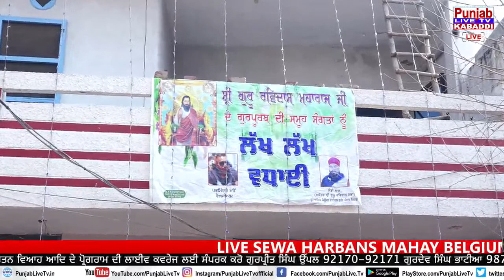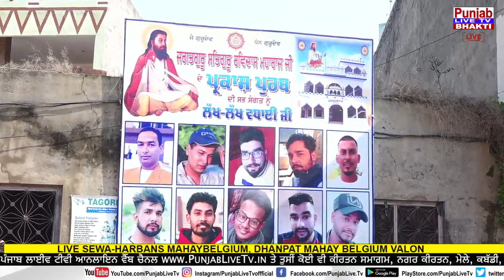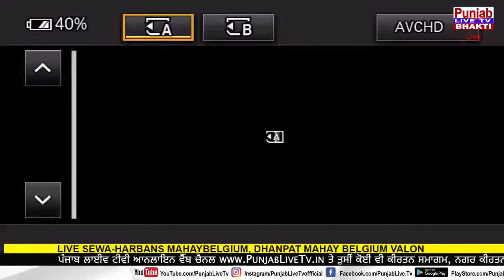🔴(Live) 645 Parkash Purab Guru Ravidas JI maharaj Nagar Kirtan Boparai Kalan Nakodar Jalandhar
ਪੰਜਾਬ ਲਾਈਵ ਟੀਵੀ ਤੇ ਤੁਸੀਂ ਪੰਜਾਬੀ ਸਿੰਗਰ Singga -

Abrar-ul-Haq
Jawad Ahmad
Dilshad Akhtar
Babu Rajab Ali
Sajjad Ali
Shaukat Ali
Shafqat Amanat Ali
Masuma Anwar
Karan Singh Arora
Atif Aslam
B
Badshah (rapper)
Iqbal Bahu
Quratulain Balouch
Javed Bashir
Shiv Kumar Batalvi
Gurmeet Bawa
Ranjit Bawa
Naseem Begum
Shamshad Begum
The Benjamin Sisters
Dilpreet Bhatia
Inayat Hussain Bhatti
Narinder Biba
Kulwinder Billa
Satwinder Bitti
Jaswinder Brar
Raj Brar
Maninder Buttar
C
Humaira Channa
Devika Chawla
Sarbjit Cheema
Ghulam Ahmed Chishti
D
K. Deep
Dharampreet
AP Dhillon
Kulwinder Dhillon
Prem Dhillon
Diljit Dosanjh
G. M. Durrani
F
Fanna-Fi-Allah
G
Harcharan Garewal
Amrinder Gill
Foji Gill
Jassie Gill
Karnail Gill
Romey Gill
Gora Chakk Wala
Gippy Grewal
Khushboo Grewal
Ramji Gulati
Gurshabad
H
H-Dhami
Mohsin Abbas Haider
Shuja Haider
Hans Raj Hans
Pushpa Hans
Preet Harpal
Nazia Hassan
HAVAS guruhi
Kamal Heer
Hidayatullah (singer)
Munir Hussain (singer)
Lehmber Hussainpuri
J
Labh Janjua
Tarsem Jassar
Lal Chand Yamla Jatt
Jazzy B
K
Neha Kakkar
Jagmohan Kaur
Parkash Kaur
Ranjit Kaur
Surinder Kaur
Nimrat Khaira
Afsana Khan
Akmal Khan
Imran Khan (singer)
Kamal Khan (singer)
Zubaida Khanum
Hadiqa Kiani
Zack Knight
Sabar Koti
L
Runa Laila
Jassi Lailpuria
Naseebo Lal
Swaran Lata (singer)
Anita Lerche
Alam Lohar
Arif Lohar
M
Babbu Maan
Barbie Maan
Gurdas Maan
Hardev Mahinangal
K. S. Makhan
Malkoo
Jass Manak
Kuldeep Manak
Lata Mangeshkar
Harbhajan Mann
Sharry Mann
Shazia Manzoor
Sanam Marvi
Asa Singh Mastana
Ashok Masti
Parvez Mehdi
Suraiya Multanikar
Momina Mustehsan
N
Jaspinder Narula
Nawab Kumhar
Musarrat Nazir
Tufail Niazi
Sonu Nigam
Ninja (singer)
Noor Jehan
Mannat Noor
Nooran Sisters
Amar Noorie
P
Pammi Bai
Shweta Pandit
Karnail Singh Paras
Abida Parveen
Anuradha Paudwal
Miss Pooja
B Praak
R
Happy Raikoti
Major Rajasthani
Masood Rana
Guru Randhawa
Durga Rangila
Saleem Raza (singer)
Reshma
Roy (singer)
S
Muhammad Sadiq (singer)
Bilal Saeed
Farhan Saeed
Master Saleem
Amar Sandhu
Didar Sandhu
Harrdy Sandhu
Vattan Sandhu
Satinder Sartaaj
Satinder Satti
Jay Sean
Raheem Shah
Amar Singh Shaunki
Mian Ghulam Nabi Shori
Sidhu Moose Wala
Balkar Sidhu
Barkat Sidhu
Gur Sidhu
Sardool Sikander
Ishmeet Singh
Dilbagh Singh (singer)
Malkit Singh
Yo Yo Honey Singh
Hakam Sufi
Sukhe
Samina Syed
T
Tesher
Hira Thind
V
Ammy Virk
Amrita Virk
W
Wadali Brothers
Jasmin Walia
Manmohan Waris
Y
Alka Yagnik
Z
Ali Zafar
Geeta Zaildar
Bacha Zareen

Instragram  : Punjablivetv.

Thanks.